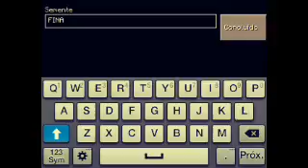MINECRAFT PE: SEED DO PORTAL DO FIM 0.13.1/0.13.0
Seed: FINAL